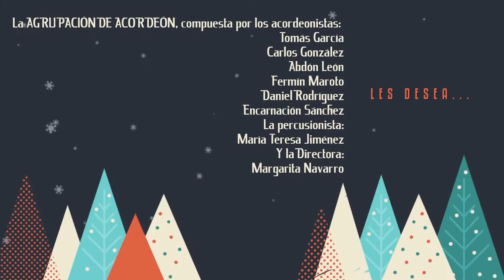Cuando suena el acordeón por la Agrupación de acordeón de la Escuela Municipal de Música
La agrupación de acordeones de la Escuela Municipal de Música nos desea Felices Fiestas con este maravilloso "Cuando suena el acordeón" 🎄🎅🎅🎄👏